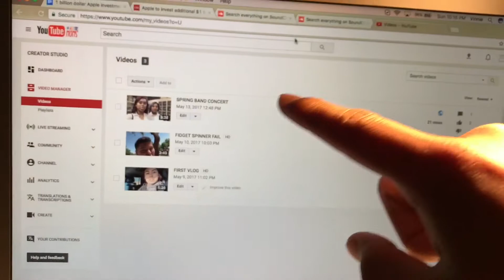SCHOOL RALLIES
Vinnie (@vinniegarduno)
Izzi (@amizziso)

Vinnie (@thevinster123)
Izzi (@izzzehh)